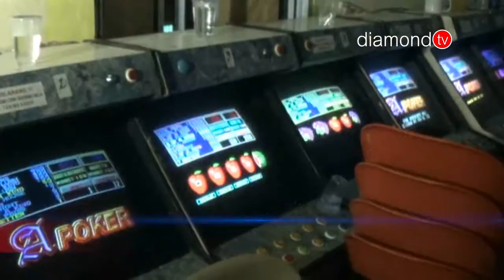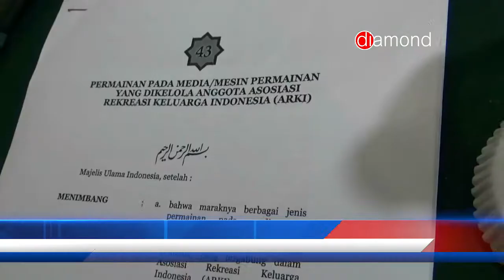MUI HIMBAU PEMKO BATAM MENUTUP TOTAL SEMUA JUDI BERKEDOK GELPER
MUI KOTA BATAM, MENDESAK DAN MENGHIMBAU PEMKO BATAM, UNTUK SEGERA MENUTUP TOTAL
SEMUA ARENA GELANGGANG PERMAINAN (GELPER) ANAK DI SELURUH WILAYAH DI KOTA BATAM,
ALASANNYA, KARENA ARENA GELPER ITU, BUKAN MENJADI TEMPAT PERMAINAN ANAK-ANAK SESUAI
PERIZINANNYA, NAMUN TELAH MENJADI MENJADI TEMPAT PERJUDIAN BAGI ORANG DEWASA